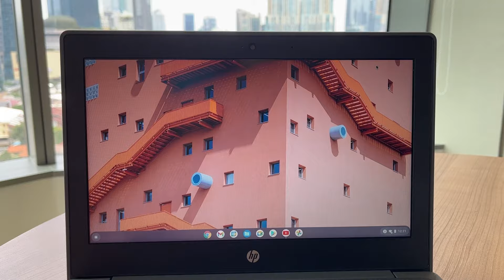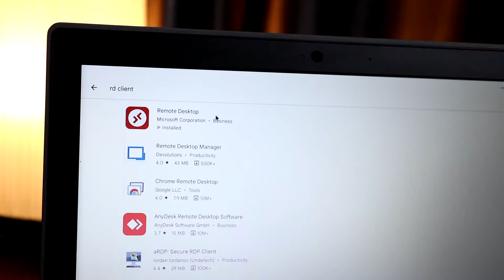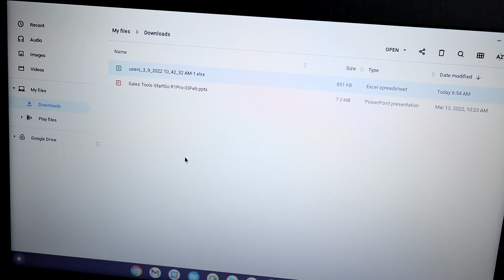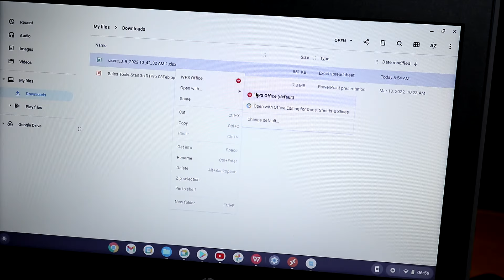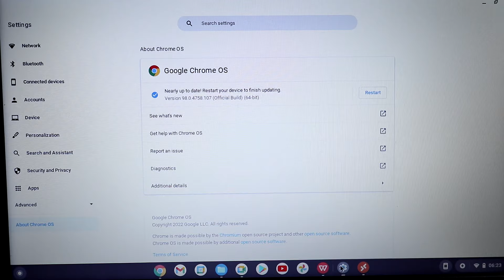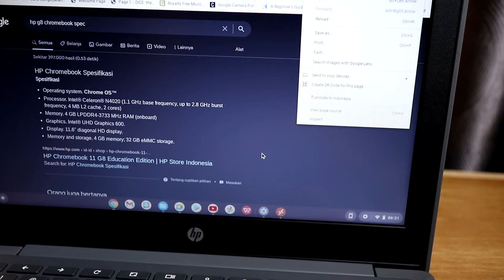GIMANA SIH RASANYA PAKAI CHROMEBOOK BUAT KERJA? | HP Chromebook G8 Review Indonesia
Review kali ini agak beda yaa dari biasanya, yang penting kalian bisa dapet info yang lebih luas dari sebuah chromebook, khususnya HP Chromebook G8 yang saya ulas ini, LET'S GO!